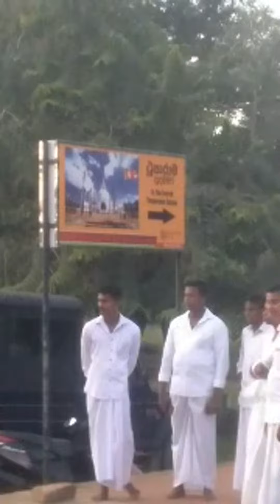Highlight 6:34 - 11:33 from රුවන්වැලි මහ සෑ පුද බිමේ සිට